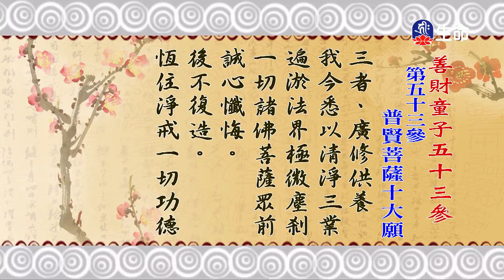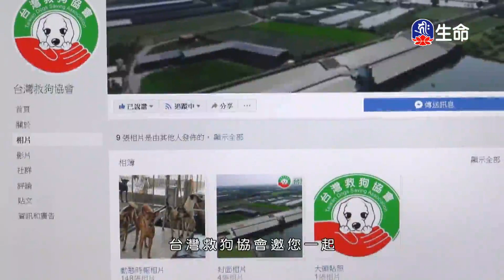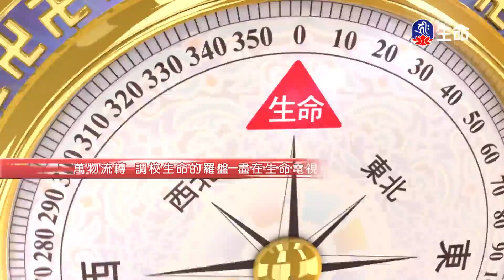善財童子五十三參(54)仁朗法師-2_菩提系列_(lifetv_20231003_15：30)